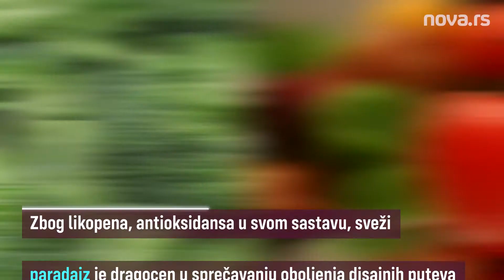Hrana i zagađen vazduh - A nećete da jedete brokoli?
Svetska zdravstvena organizacija navodi da u svetu godišnje od posledica zagađenog vazduha umre sedam miliona ljudi. Sa zagađenjem vazduha, kao globalnim fenomenom, sve više se, dolaskom prljavih tehnologija, susrećemo i u Srbiji.

Suspendovane, odnosno štetne šestice iz vazduha sve više ugrožavaju naše zdravlje. Udisanje zagađenog vazduha dovodi do respiratornih oboljenja kao što su astma, otežano disanje, hronični bronhitis. Izloženost zagađenom vazduhu može da pogorša već postojeća hronična respiratorna i srčana oboljenja.

Određena vrsta hrane može doprineti sprečavanju oboljenja ili izlučivanju već unetih štetnih sastojaka u naš organizam. To je, pre svega, hrana bogata vitaminima C i E, kao i antioksidansima, a naravno i omega-3 masnim kiselinama.

I zato ne potcenjujte ulogu često “omraženog” brokolija koji, zahvaljujući svom sastojku sulforafanu pomaže izlučivanju štetnih materija iz našeg organizma.